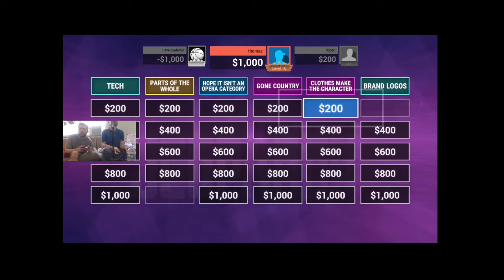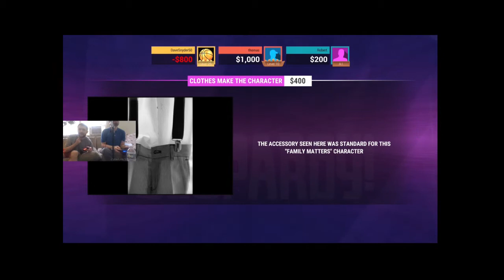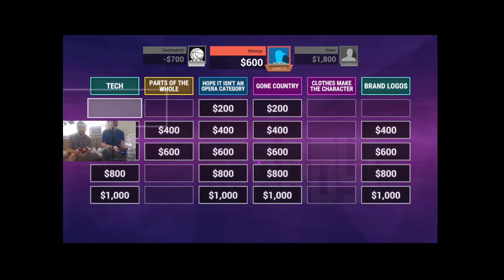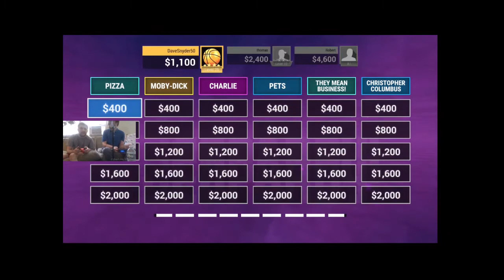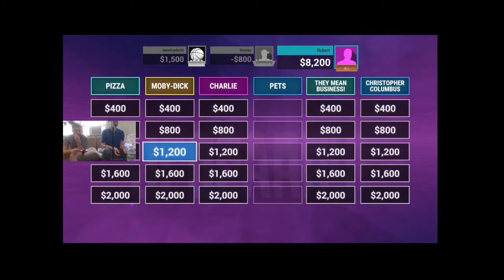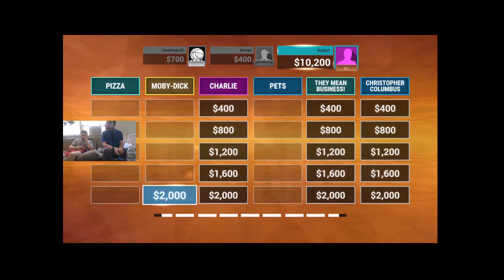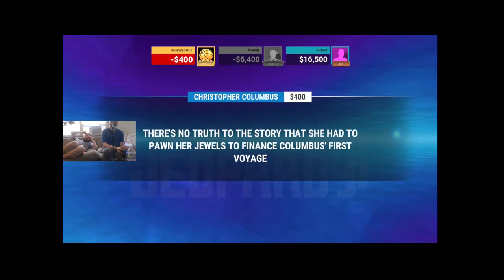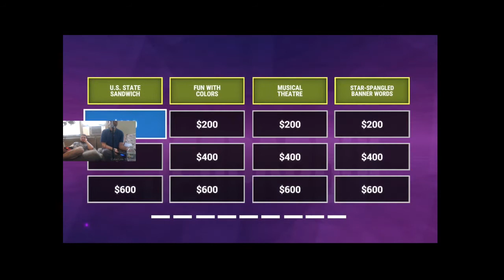Let's Play JEOPARDY w/ Tom (PS4) LAZIEST VERSION OF GAME SHOW, DEVELOPERS DO BETTER PLEASE NEXT TIME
Welcome to TheSportsfan1100 & ThomasTheLuckyGamer's Game show let's play weekend!! Game Show 3: JEOPARDY